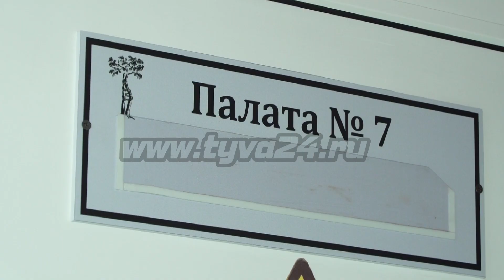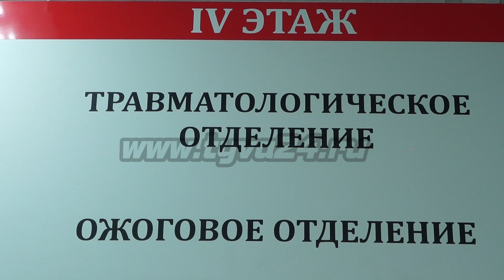Пострадавший под завалами «Туваасбеста» вернётся на родину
5 декабря 2021 года произошло обрушение одного из зданий комбината «Туваасбест». Под завалами оказалось два человека. Один погиб, второго смогли извлечь из-под завалов после ампутации ног. В Ресбольнице №1 врачи спасли жизнь пациента, и в эти дни он отправляется в родной город. Подробности в сюжете Даяна Дансюрюна.